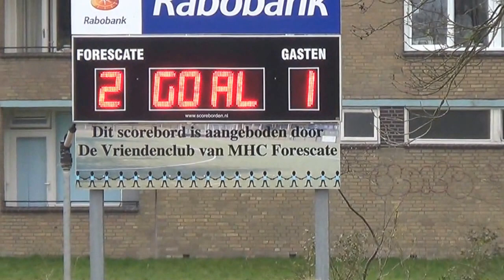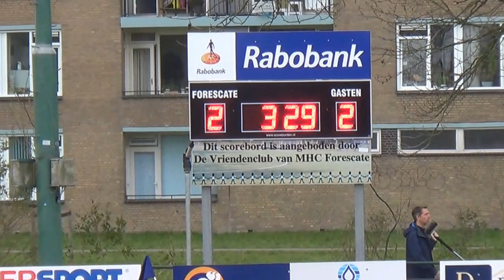4esc 2apr16 MB1 Enschede 2-2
Lastige wedstrijd voor Forescate Meisjes B1 tegen Enschede.